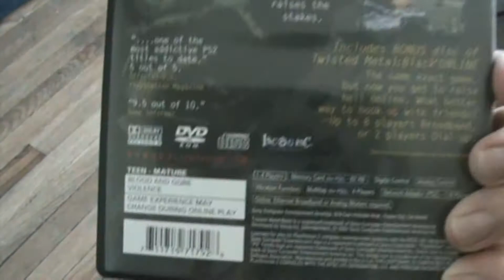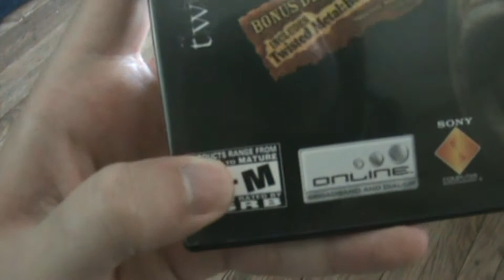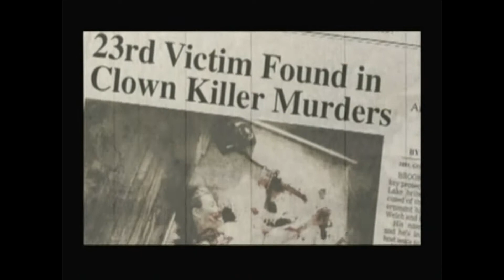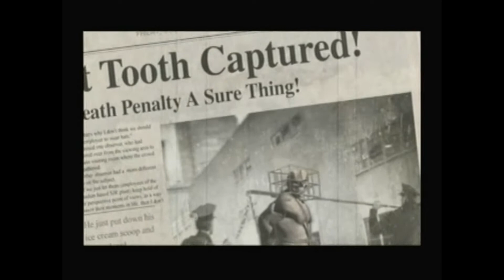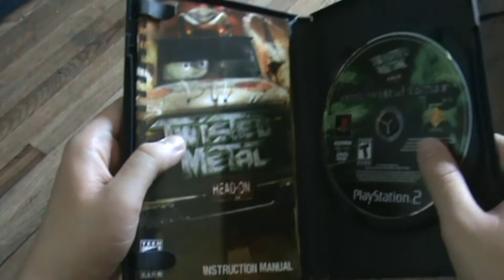Twisted Metal Part 2: PS2 Games | PlayStation 2 | DGS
Episode 7: Twisted Metal PS2 Games

(Part 2 of 3). The series took a dark turn after the original PlayStation titles, which is saying something for Twisted Metal. Here, I play the only 2 PS2 Twisted Metal games.

game list: Twisted Metal Black and Twisted Metal Head On Extra Twisted Edition.

Game Ratings: T-M for Teen-Mature

Music From: Twisted Metal 3, Twisted Metal Black, Twisted Metal Head On (both versions), and Sonic Heroes. (part of "Paint It Black" by The Rolling Stones is played in one game).

Video Contains: Blood and Gore, Intense Violence, Partial Nudity and Language.